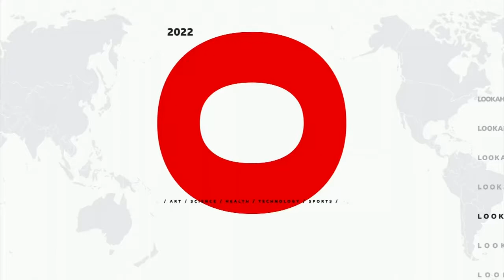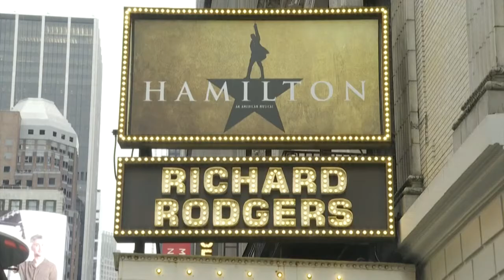Arts & Culture lookahead 2022 for BBC World News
Ben Boulos selects highlights from the world of arts & culture, in a 2022 lookahead for BBC World News